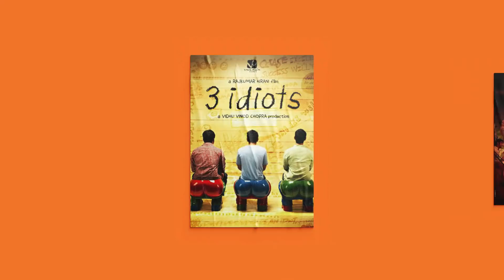LEAD's MasterClass on Creative Writing with Chetan Bhagat | June 6th, 2021 | 11.00 AM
Creative writing is an essential skill to win in a world dominated by quality content and technology all around us.

Here’s an amazing opportunity for your child to leap into the amazing world of words with LEAD’s
MasterClass.

Let your child explore the world of creative writing with India's best-selling celebrity author Chetan Bhagat on June 6th, 2021 at 11:00 AM only on LEAD Student App.

It is an exclusive session where your child will not only learn but also be involved in the process of how to write creatively.

Give a boost to your child’s confidence in writing and encourage them to be better writers.